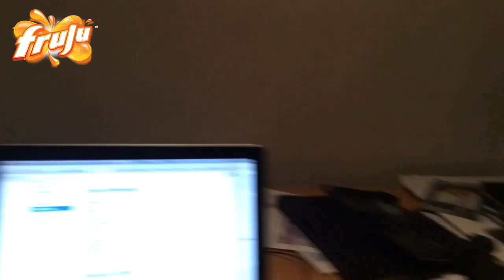Video Title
Video Description